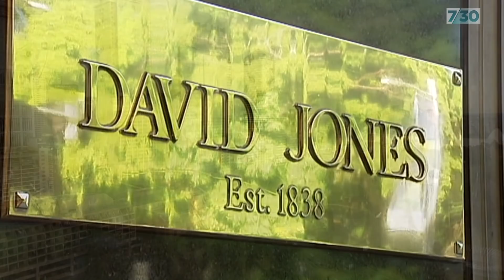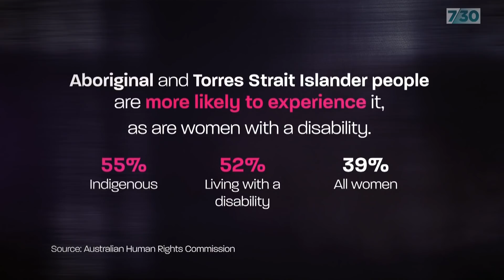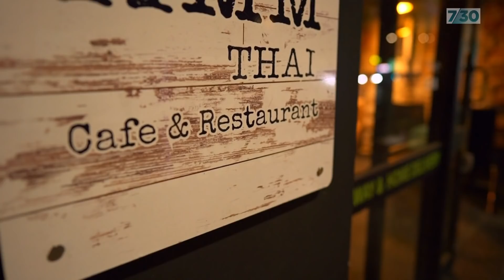Why Women Are Angry (Part Three): Sexual harassment in the workplace | 7.30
The federal parliament is currently debating whether to pass new anti-discrimination laws, based on a recent landmark report that found many women still face harassment at work. Tonight the woman at the centre of a landmark case in Australian corporate history is speaking on television for the first time about her experience, and what she hopes has changed in the past decade. This series is produced by Kirsten Robb and Laura Francis.